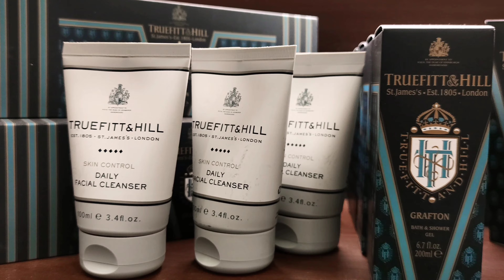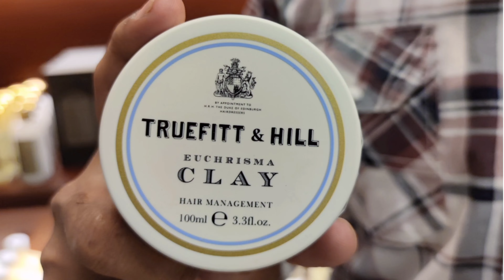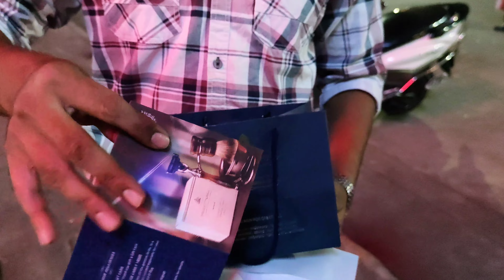Truefitt & Hill | The World's Oldest Barbershop | Established 1805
TRUEFITT &HILL.
Truefitt & Hill is the oldest barbershop in the world, as certified by Guinness Book of World Records in April 2000.Truefitt was established in 1805 by William Francis Truefitt. Truefitt styled himself as hairdresser to the British Royal Court and the firm received their first Royal Warrant from King George III. In 1911, Edwin Hill set up a barber shop on Old Bond Street, also near the royal neighbourhoods in London and it was to this address H.P. Truefitt (William's nephew) moved in 1935 to create Truefitt & Hill. Other Truefitt regional outlets were merged into the present company in 1941.
Truefitt & Hill, the world's oldest and one of the best luxury barbershop for men has been offering a wide range of services designed to groom gentlemen to perfection. With the luxury grooming salon now in India, we bring you our world-renowned personal grooming services along with our personal grooming range for men. Known as a purveyor of the finest quality of traditional English fragrances, shaving requisites, hair care products and grooming & styling kit for men, the luxury barbershop offers its exclusive clientele in India a new level of luxury service unrivalled anywhere in the world.

• SG 20, Ground floor, Dosti Imperia, Off Ghodbunder road, Manpada, Thane (West) Mumbai, Maharashtra.